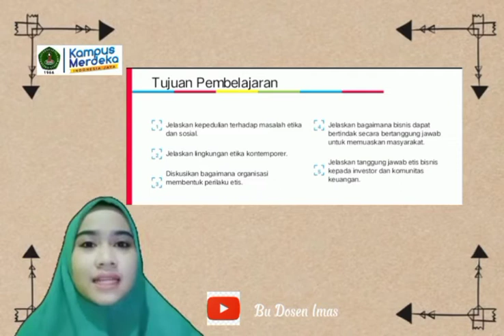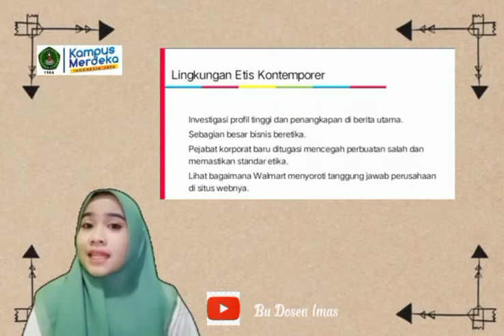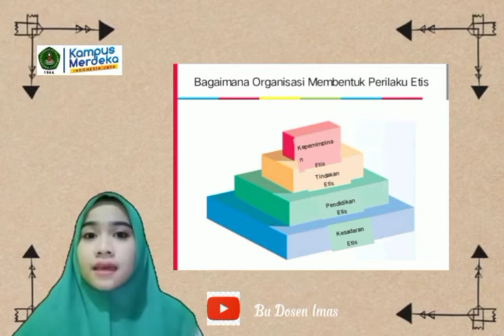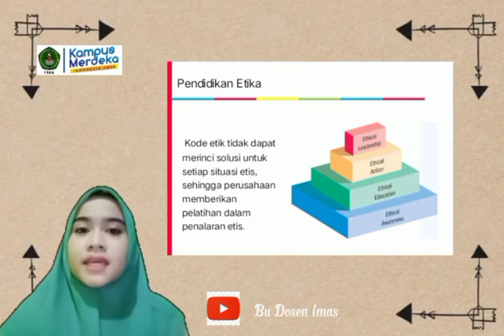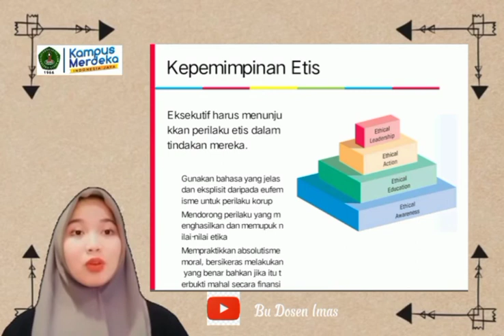LINGKUNGAN SAAT INI UNTUK ETIKA BISNIS DAN ISU ISU YANG TERKAIT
PENGANTAR BISNIS
UNIS TANGERANG